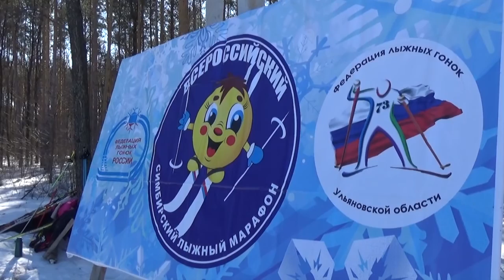Более 300 лыжников приняли участие в традиционном "Симбирском марафоне"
Более 300 лыжников приняли участие в традиционном "Симбирском марафоне". Соревнования прошли в Ульяновске уже в седьмой раз. Однако во второй раз кряду хозяевам трассы биатлонного центра "Заря-УЛГУ" не удается победить на самой престижной 50-километровой дистанции.